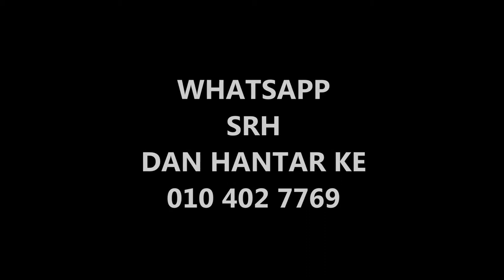VideoINTRO HARTAWAN PASAR MALAM vs SURI RUMAH HARTAWAN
Khas untuk pengusaha Pasar Malam, Pasar Tani, Kiosk dan juga suri rumah yang buat bisnes atau belum fikir lagi sebab tak tahu nak mula.